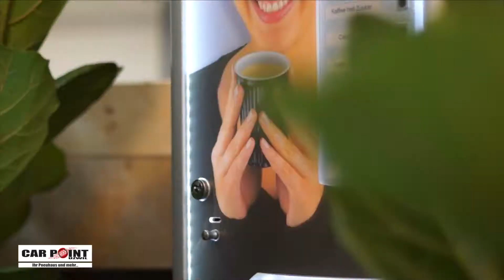CarPoint-Uzwil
CarPoint-Uzwil: Ihr Fahrzeug und auch Sie werden sich bei uns wohlfühlen. Geniessen Sie einen schmackhaften Kaffee in unserer Lounge während Ihr Fahrzeug auf Vordermann gebracht wird. Bei uns wird Ihr Besuch zu einem aussergewöhnlichen Event!